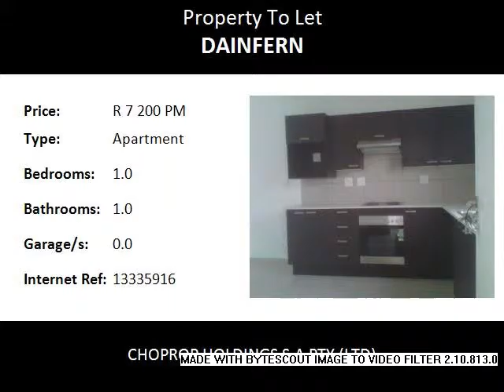1.0 Bedroom Apartment To Let in Dainfern, Fourways, South Africa for ZAR R 7 200 Per Month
Bedrooms: 1.0
Bathrooms: 1.0
Garages: 0.0
Price: R 7 200 Per Month

Property Description:

Brand new complex in Deinfern located directly opposite the Valley Shopping Centre. The complex offers 24 hr guarding system and controlled access,Communal swimming pool,well maintained communal gardens and 1 covered carport.

This stunning unit is located on the top floor away from the complex entrance. Open plan dinning and lounge area that leads on to a covered patio with awesome views of the complex. All rooms are fully tiled accept for the bedroom which is carpeted. Spotless kitchen with fitted cupboards and space for fridge and 1 under counter appliance. The loft that opens up onto a large covered patio can be used as a second bedroom or a study area. Complex offers a gym, sparkling pool, 24 hr security with patrols around the complex.
Easy access to all major highways and schools.
Dainfern is a golfing estate in Johannesburg, South Africa. It is located in Region 1 and Region 5. Dainfern is between Johannesburg and Pretoria. Dainfern's postal code is 2055.

Dainfern is sub-divided into several "villages" as it is quite large. Among these are Sherwood, Hampstead and Highgate. It is an enclosed housing area. Dainfern Ridge and Dainfern Valley are smaller urban areas near Dainfern.